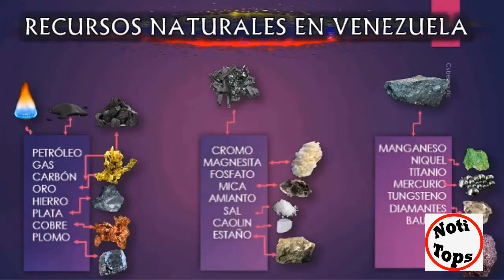Si este Plan no Derroca a MADURO, nada mas podra